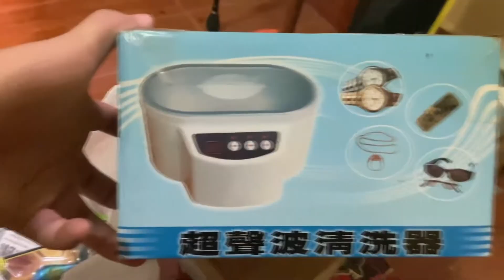ตกปลา EP.29 ล้างรอกด้วยตัวเองได้ง่ายๆ [cleaning fishing reeleasy by yourself.]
คลิปนี้ก็จะมาล้างรอกตกปลา ที่ผมใช้นะครับ
ล้างง่ายๆเเบบผม หากใครไม่เคยถอดรอกล้าง
เเนะนำให้ถ่ายภาพ หรือวิดีโอไว้ด้วยนะครับ
หากผิดพลาประการใด ก็ขออภัยด้วยนะครับ
ขอบคุณน้าๆทุกคนที่เข้ามารับชมกันนะครับ

รอก Shimano Fx 2500HG
ลูกปืนที่เพิ่ม
1.) 7X11X3

เสากันล้ม
GOMEXUS ขนาด 3.5

ถ่ายด้วยมือถือ
ตัดต่อในโน๊ตบุ๊ค